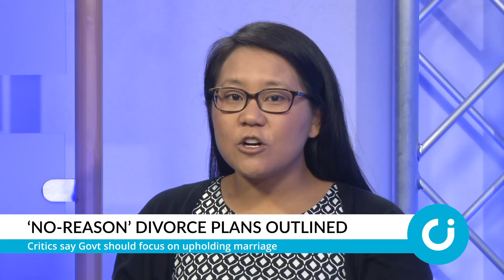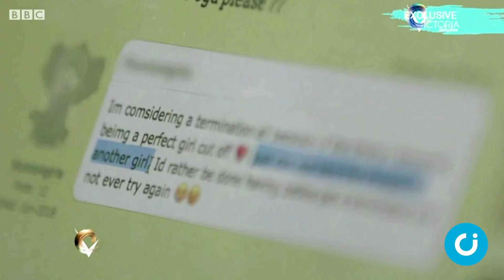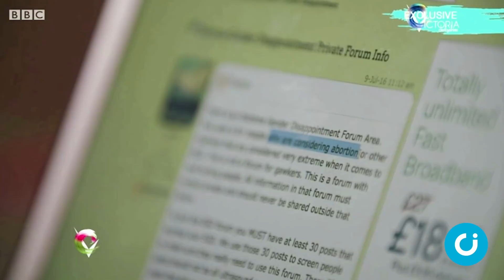CI News: 21 September 2018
In the news this week: The sharp rise in girls questioning their biological sex prompts a Government inquiry, radical new divorce plans are outlined by the Justice Secretary and a BBC investigation raises concerns over sex-selective abortion.